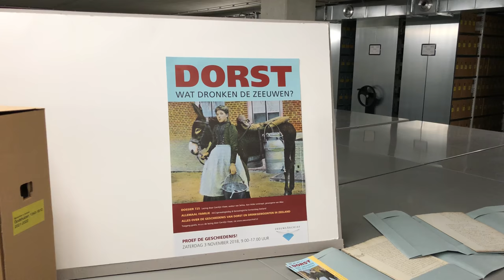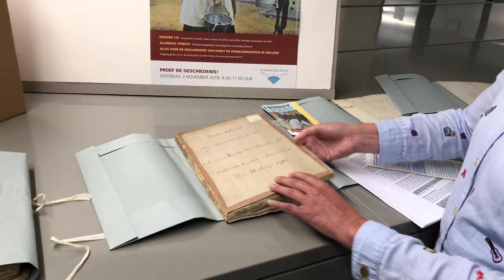Het Archief is de Stad 9: Roosanne Goudbeek over de open dag Zeeuws Archief 2018